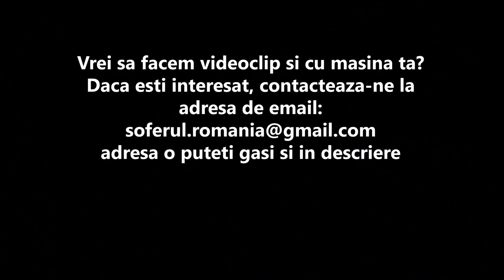Review - Alfa Romeo 156 GTA